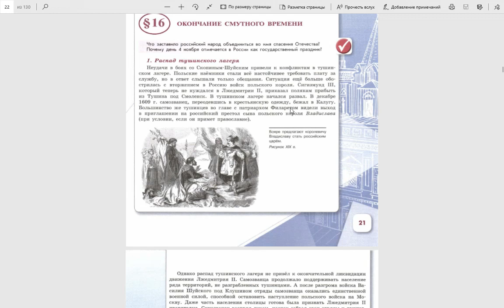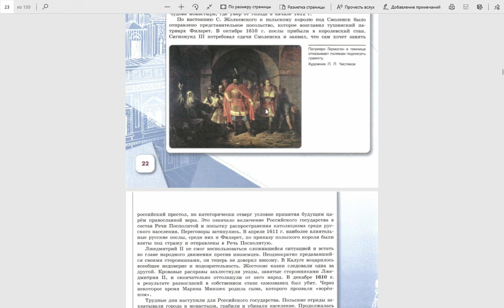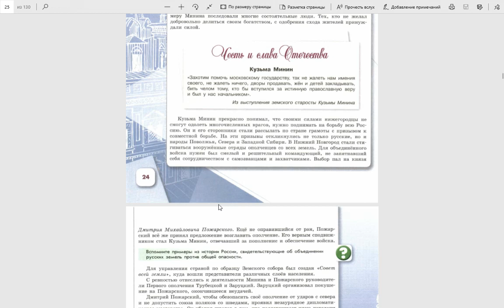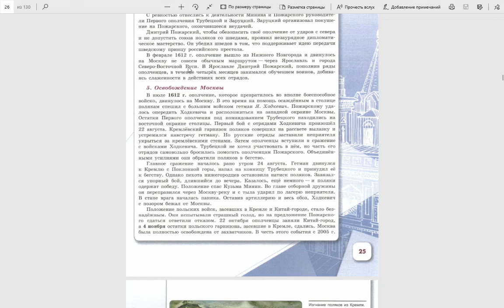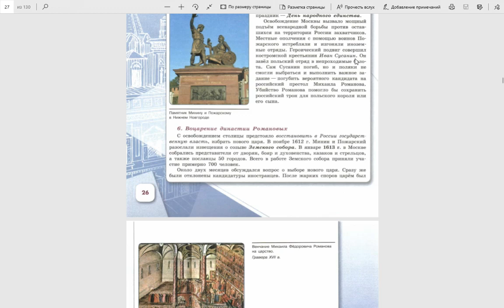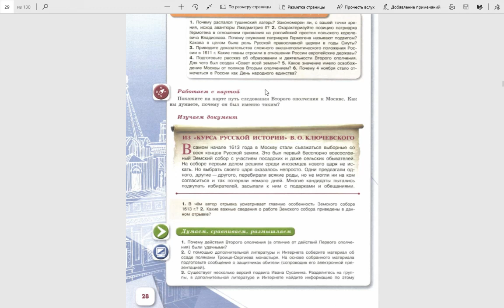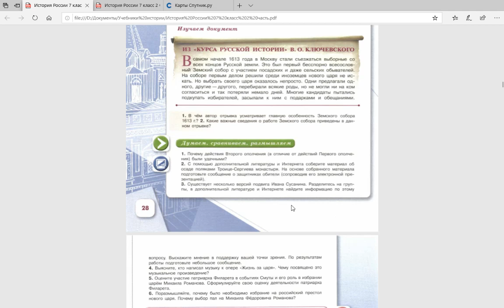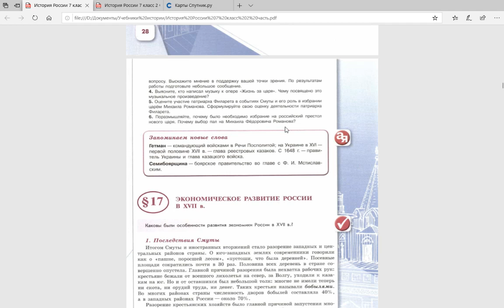История России 7к. §16 Окончание Смуты. Народное ополчение Минина и Пожарского. Царь Михаил Романов.